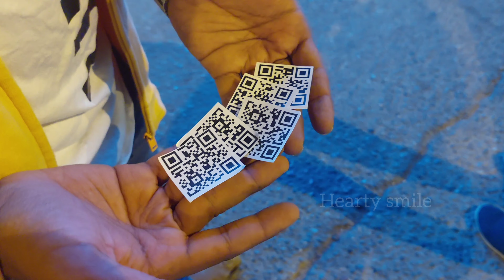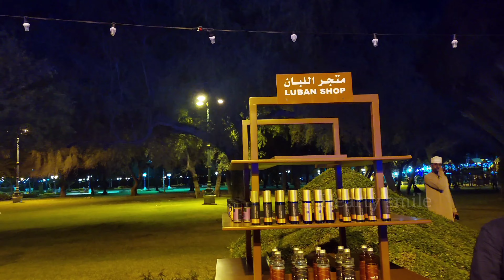Muscat Night festival 2023/ Muscat Night festival entha baguntunda 🤗 telugu vlogs in muscat oman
Gold Price In Muscat/ Muscat Lo Gold Rate Enduku Antha Thakuvaga